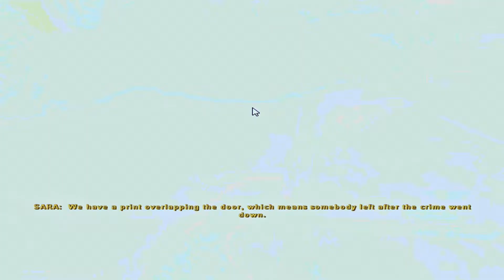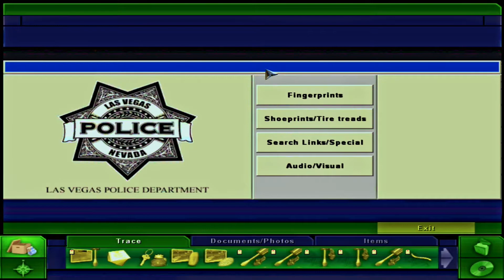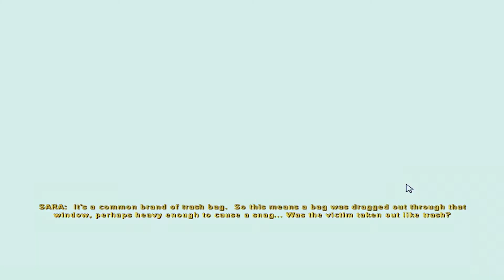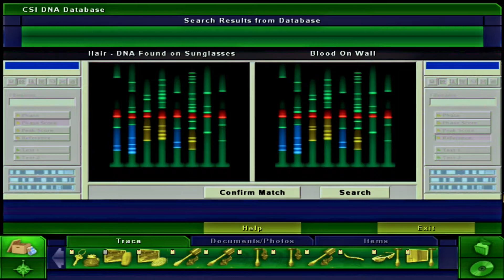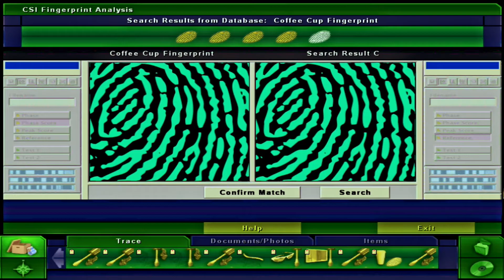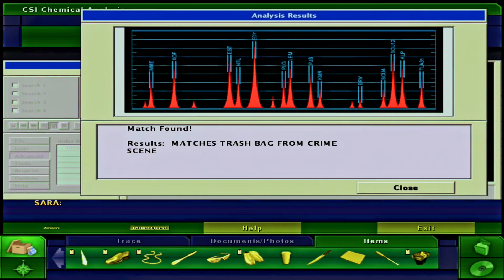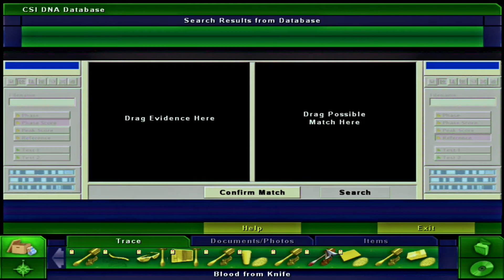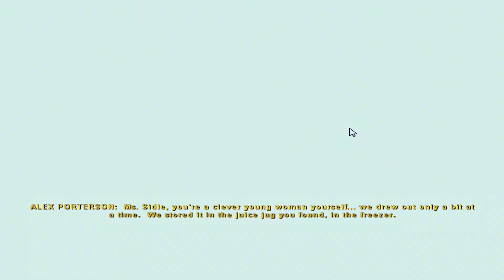CSI: 3 Dimensions of Murder #03 | Daddy's Girl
We will be going through the story of CSI: 3 Dimensions of Murder. Join me on this adventure as we experience what unfolds together in this series.

📢 If you enjoyed this video help others enjoy it by adding captions in your native language

🔴An inspiring quote:
If there is something you want to achieve or something you want to do, start right now. It doesn't matter if it's starting a YouTube channel or something else, your future self will thank you for taking action and making it happen. - Nick Nimmin